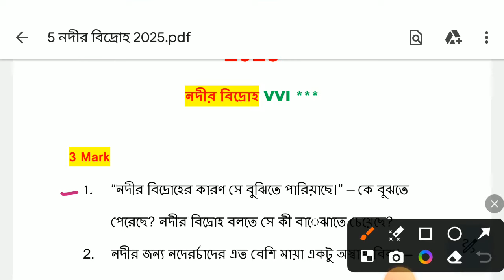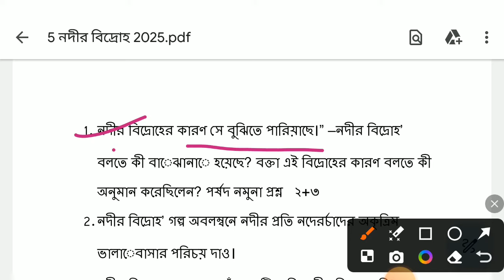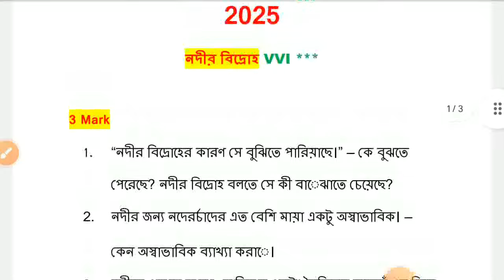Madhyamik Suggestion 2025 Bengali, Nadir Bidroh, Class 10 Examination 2025 wbbse